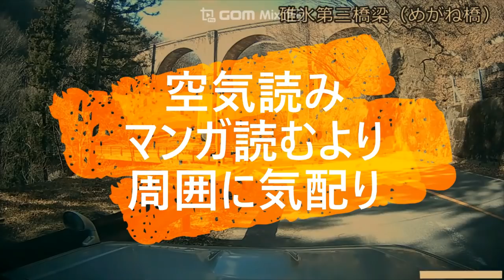迷惑運転者たちNo.475 乱暴運転の定番・・何故かプリウス・・【トレーラー】【車載カメラ】